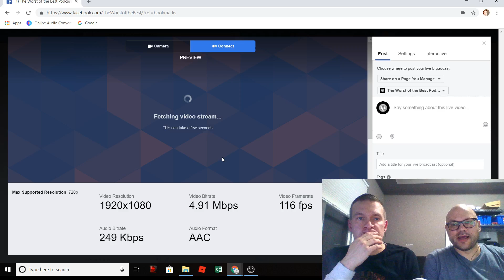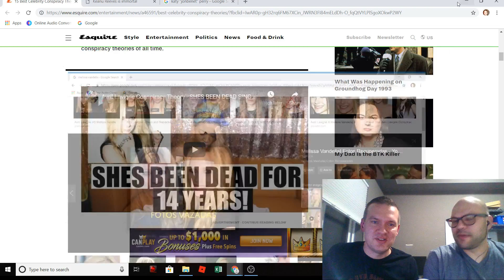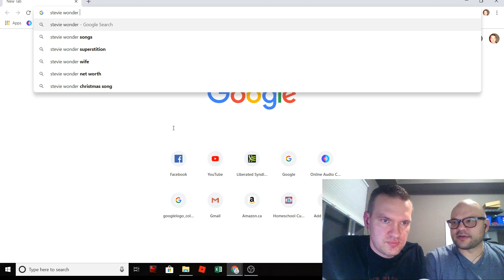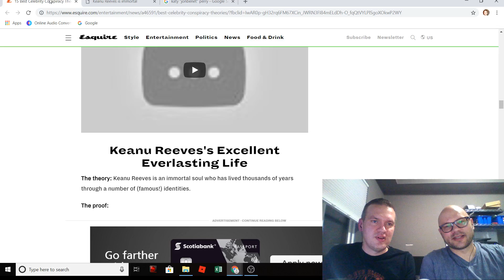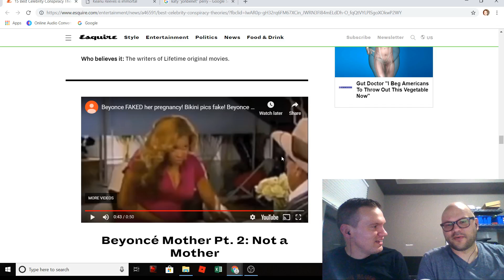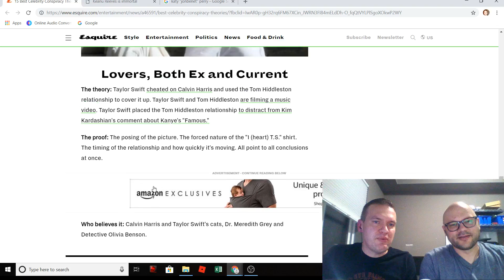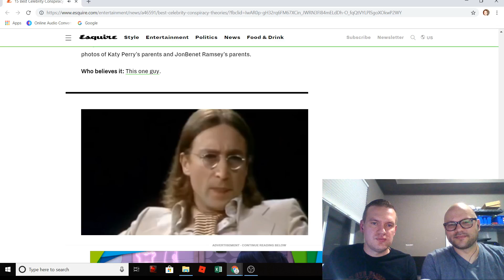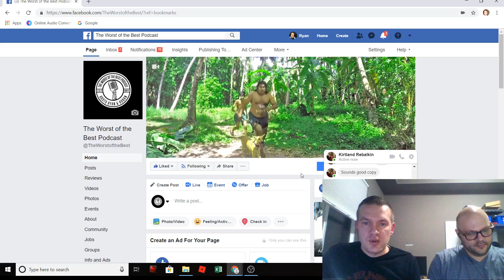Celebrity Conspiracy Theories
Join Ryan and Ruban for another Conspiracy Theory episode. In this one we breakdown and choose the worst one when it comes to celebrities.